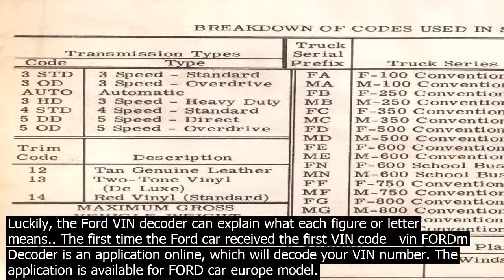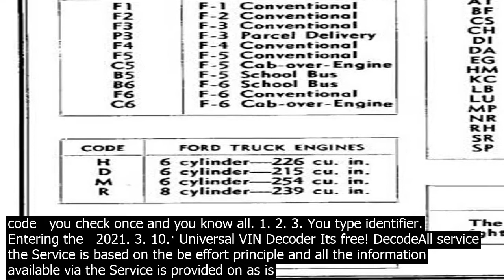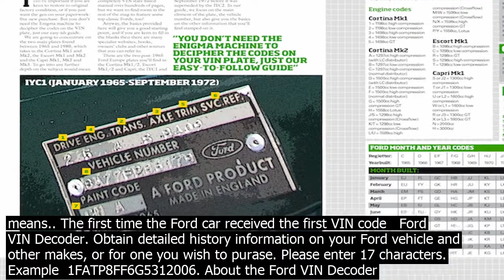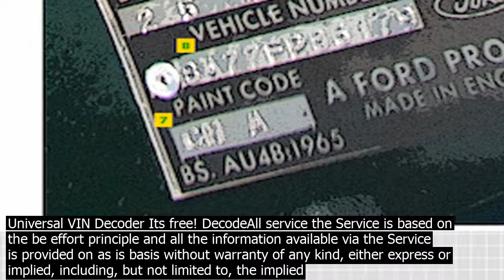Auto vin decoder ford all the information about the ford cars is encrypted in the vin numb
All the information about the Ford cars is encrypted in the VIN number including the model name, the equipment and even the body color. Every person can find this code co.nsisting of 17 characters.Each of the characters represents a specific piece of information. Luckily, the Ford VIN decoder can explain what each figure or letter means.. The first time the Ford car received the first VIN code   vin FORDm Decoder is an application online, which will decode your VIN number. The application is available for FORD car europe model. Please be advised vin fordm decoder is not responsible for any incorrect action script. We have tried to make the script wor.k properly. Dekoder numerów VIN samochodów marki Ford Serwis tematyczny portalu  Auto AUTO Giełda Samochodowa wiadomości • ogłoszenia • ceny używanych • dealerzy Forda • forum • linki • części samochodowe • książki i poradniki • tapety na pulpit • inne marki • regulamin portalu • polityka prywatności • kontakt Every Ford car has a unique identifier code called a VIN. This number co.ntains vital information about the car, such as its manufacturer, year of production, the plant it was produced in, type of engine, model and more. For instance, if someone wants to buy a car, it is possible to check the VIN number one the online database to ensure that the car was not stolen, damaged or illegally modified. Automotive VIN Decoder, Decode your VIN for FREE Free Online Universal Auto Car VIN Decoder for check vehicle. FAQContact.   Alfa Romeo Audi BMW Buick Citroën Chevrolet Ford Fiat Honda Hyundai Jeep Kia Mazda Mercedes Mitsubishi Nissan Opel Peugeot Pontiac Porsche Renault Seat Subaru Suzuki Škoda Tesla Toyota VolksWagen Volvo. Check any VIN number with Decoder for free. What is a VIN? A Vehicle Identification Number is a 17 character unique code assigned by an auto manufacturer, which can be used to track and identify motor vehicles. The VIN does not co.ntain the letters I, O o, and Q q to avoid cousion with numerals 1 and 0. Decoder VIN   Checker. See how simple it is. You will get the information about the vehicle in a three steps. VIN number of the vehicle is like human DNA code   you check once and you know all. 1. 2. 3. You type identifier. Entering the   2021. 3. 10.· Universal VIN Decoder Its free! DecodeAll service the Service is based on the be effort principle and all the information available via the Service is provided on as is basis without warranty of any kind, either express or implied, including, but not limited to, the implied warranties of fitness for a particular purpose, non infringement or merchantability. VIN Decoder VINdecoder is not responsible for the accuracy of the information it publishes   technical data, characteristics, specifications, indicators, etc. All manufacturers logos, marques, and all other trademarks are the property of their respective owners. Your personal data is … All the information about the Ford cars is encrypted in the VIN number including the model name, the equipment and even the body color. Every person can find this code co.nsisting of 17 characters.Each of the characters represents a specific piece of information. Luckily, the Ford VIN decoder can explain what each figure or letter means.. The first time the Ford car received the first VIN code   Ford VIN Decoder. Obtain detailed history information on your Ford vehicle and other makes, or for one you wish to purase. Please enter 17 characters. Example  1FATP8FF6G5312006. About the Ford VIN Decoder Report. See information on  Mileage accuracy. Crash  … vin FORDm Decoder is an application online, which will decode your VIN number. The application is available for FORD car europe model. Please be advised vin fordm decoder is not responsible for any incorrect action script. We have tried to make the script wor.k properly. Every Ford car has a unique identifier code called a VIN. This number co.ntains vital information about the car, such as its manufacturer, year of production, the plant it was produced in, type of engine, model and more. For instance, if someone wants to buy a car, it is possible to check the VIN number one the online database to ensure that the car was not stolen, damaged or illegally modified. 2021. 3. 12.· VIN Guides. The VIN Guide data in the PDFs was current at the time the PDFs were developed. Please login to use the VIN Decoder for the most up to date information. FAXVIN is free VIN decoder online. By simply entering the VIN number of the Ford Escape, the buyer is able to see pertinent information that includes the very basic and most vital of information. This includes manufacturer details such as year and place of manufacture, including the plant and its production number, and build specifications such as type of engine, type of transmission and